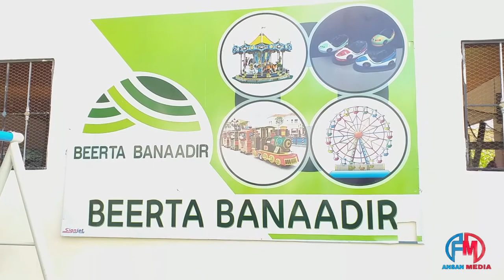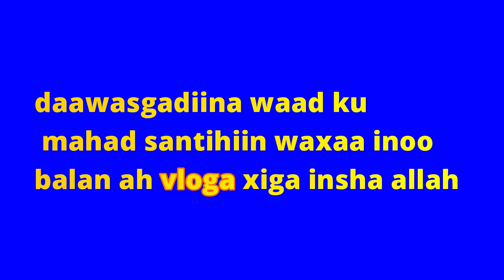VLOG 1 shidan beerta banaadir by mohamed osman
Waa markii igu horeysay aan vlog  sameeyo asxaabta ila wadaaga aragtidina

Thanka alot all of you

 sida aad ii taageerteen